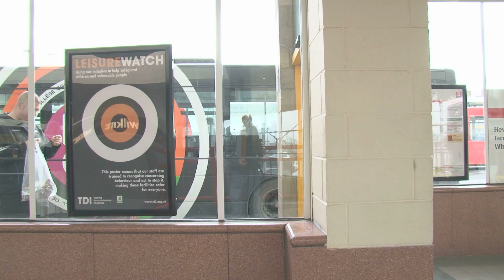Gateshead bus station (Stand C) and ramp to Wilkinsons & Metro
Pedestrian ramp to Wilkinson's and Metro and Stand C services to Whitley Bay, QE Hospital and Horsley Hill.